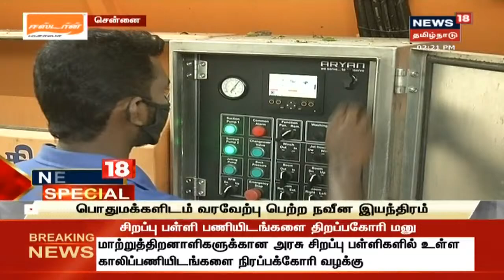சென்னையில் உள்ள வடிகால் தூர்வார நவீன இயந்திரம் | News18 Special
மாநகராட்சி சார்பில் 7 இயந்திரங்கள் வாங்கப்பட்டன | ராட்சத மோட்டார் மூலம் கழிவுநீர் முழுமையாக அகற்றம் | சென்னையில் உள்ள வடிகால் தூர்வார நவீன இயந்திரம் | News18 Special